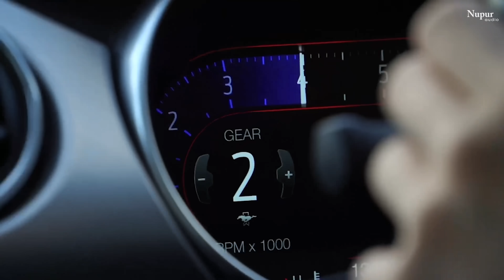Best Of Amanraj Gill | Jukebox | New Haryanvi Songs Haryanavi 2024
Nav Haryanvi Presenting "Best Of Amanraj Gill Songs 2024 - Non Stop" a New Haryanvi Songs Haryanavi 2023. Music Label by Nupur Audio.

 Kale Kagaz ⏩ 00:00:00
Kaana Pe Baal ⏩ 00:03:05
Gaadi Paachhe Gaadi ⏩ 00:06:20
Badnam Gaam ⏩00:09:32
Lal Dabbi ⏩ 00:12:52

Presenting Label - Nav Haryanvi